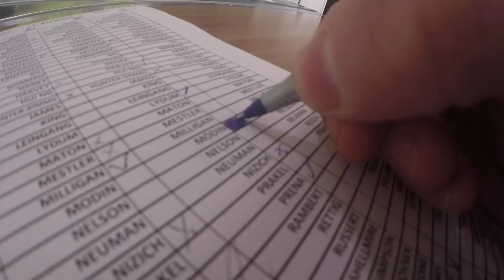Best Pole Vaulter At Oregon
I am on a track trip to Seattle where our hotels wifi is not suited for uploading youtube videos, so I apologize for the late upload. But tomorrows video is fire!! Just a Hint ONE WHEEL...

“If you're not making someone else's life better, then you're wasting your time. Your life will become better by making other lives better.”
― Will Smith